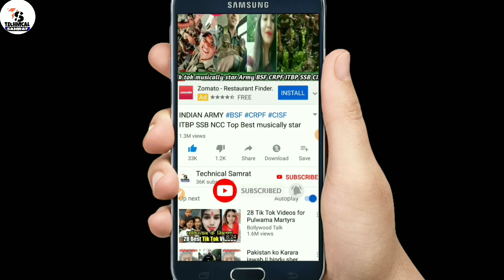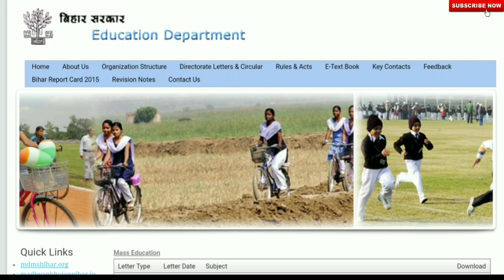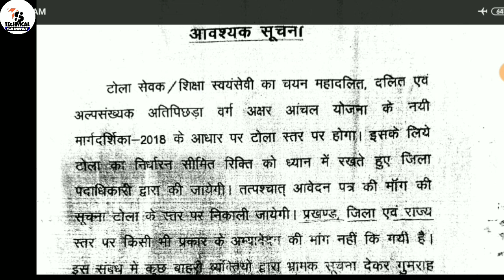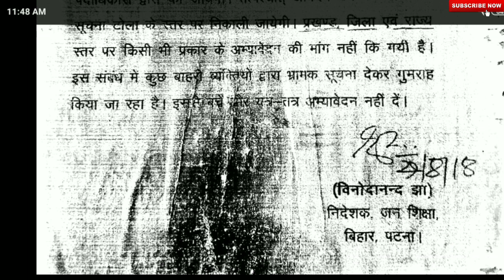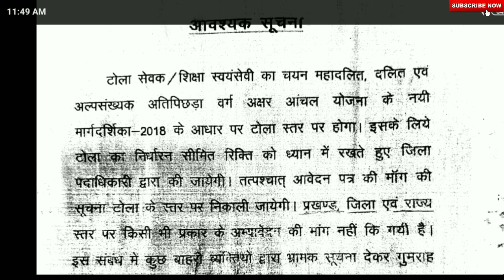Tola sevak Talim markaj bharti Official Notification 2019 आ गई / टोला सेवक तालिमी मरकज official news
टोला सेवक तालमी मरकज की ऑफिसियल नोटिस आ गयी

टोला सेवक तालमी मरकज  जारी हुआ  officiel notification इस video में फुल जानकारी

Hello dosto namaskar aap dekh rahe hai
 Technical samrat Aapka Apna Channel

Please Scuribe channel Technical samrat Aapka Apna Channel hai is